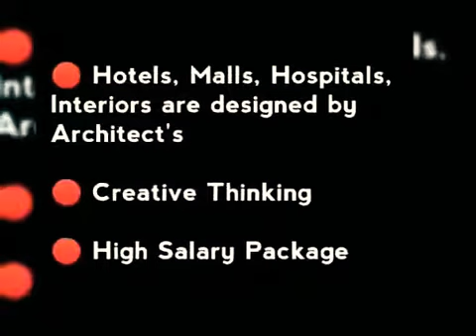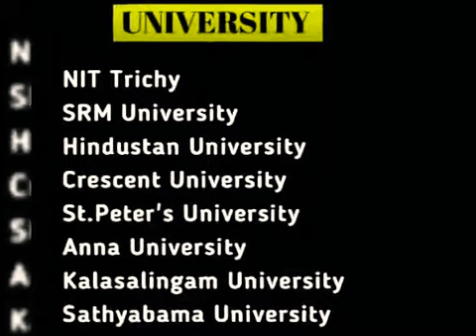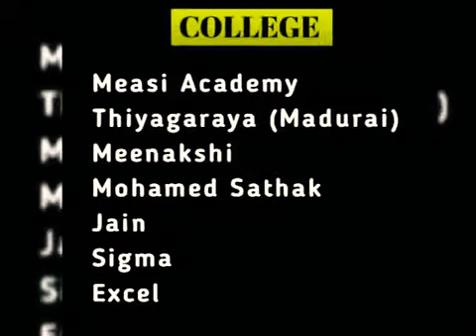ARCHITECTURE என்றால் என்ன? | NATA | 2 STUDENTS | கட்டிடகலை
கட்டிடகலை | Architecture Education | Jobs for Architects